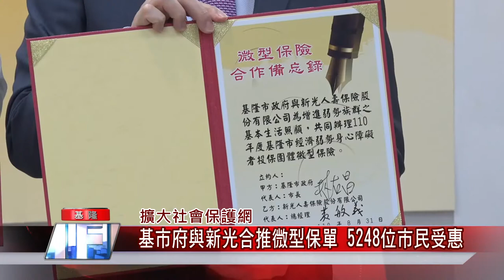新聞 基隆|防疫 施打|公益 活動|微型 保險|弱勢 族群|中嘉新聞 2021| 擴大社會保護網 基市府與新光合推微型保單 5248位市民受惠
新聞 基隆|防疫 施打|社會 保護網|微型 保險|弱勢 族群|中嘉新聞 2021| 擴大社會保護網 基市府與新光合推微型保單 5248位市民受惠
擴大社會保護網基市府與新光合作將弱勢身障者納入微型保單保戶

（中嘉吉隆新聞記者張啟騰/基隆報導）繼原住民後，基隆市政府再次與新光人壽合作，針對經濟弱勢的身障朋友推出意外險保額30萬的微型保單，預估將有5248位市民受惠。